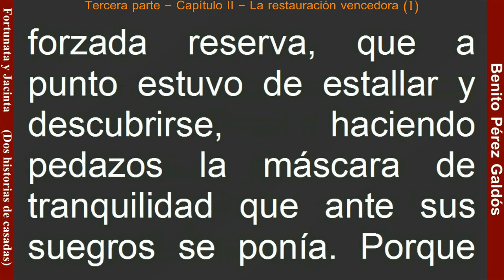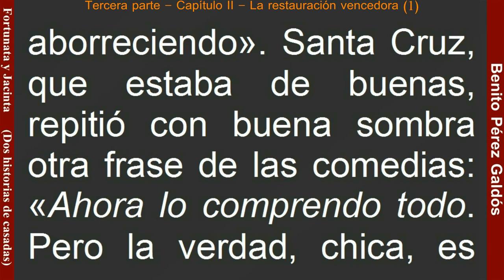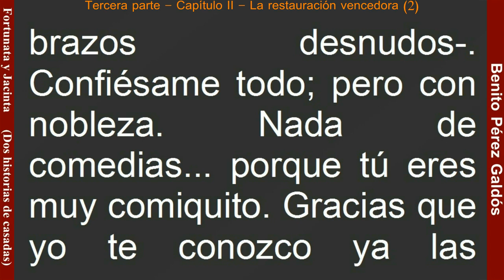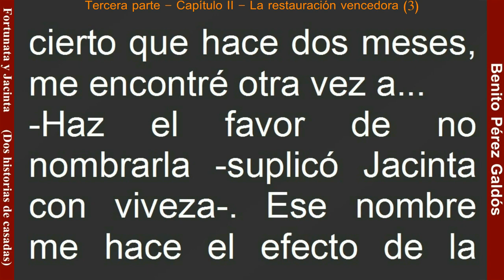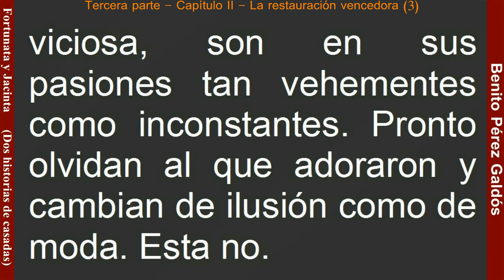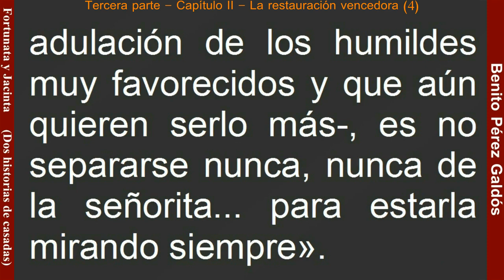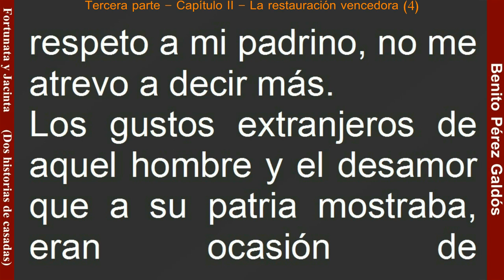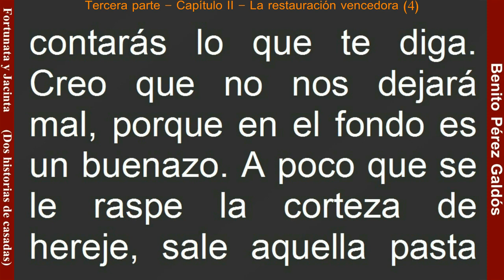Videolibro - FORTUNATA Y JACINTA - Benito Pérez Galdós - Tercera parte - Capítulo II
TERCERA PARTE - Capítulo II  "La restauración vencedora"
Posición subcapítulos:
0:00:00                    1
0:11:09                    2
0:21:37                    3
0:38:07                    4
0:56:59                    Capítulo III